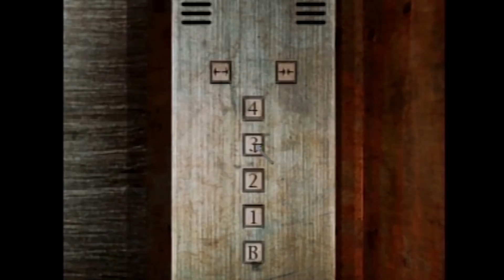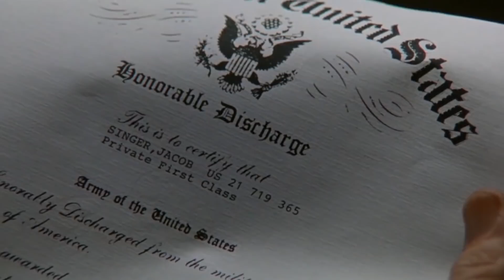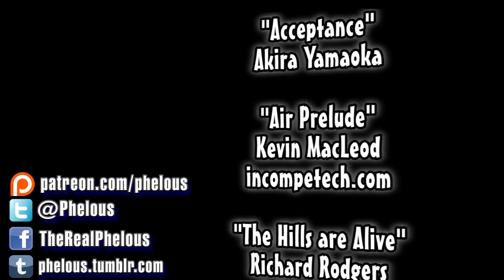Jacob's Ladder - Phelous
Jacob's Ladder is a great film that was one of the inspirations for Silent Hill. The film makes Phelous come to a realization after his 5 years of making reviews.